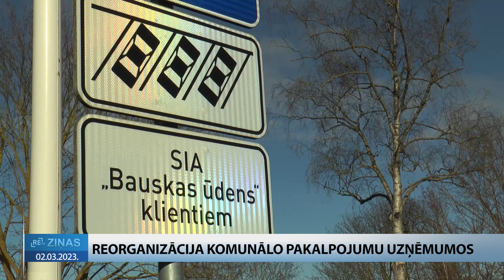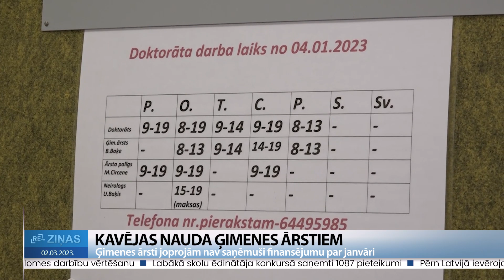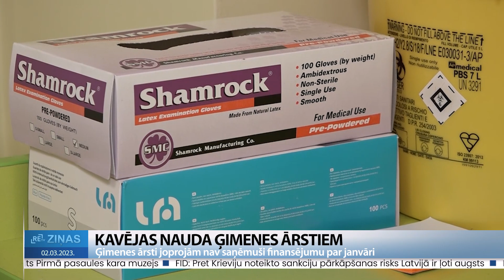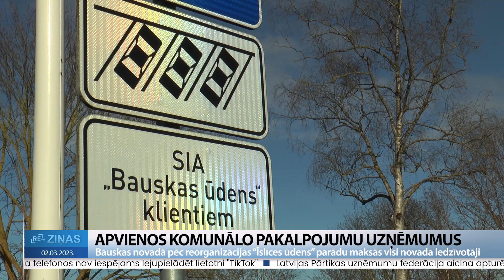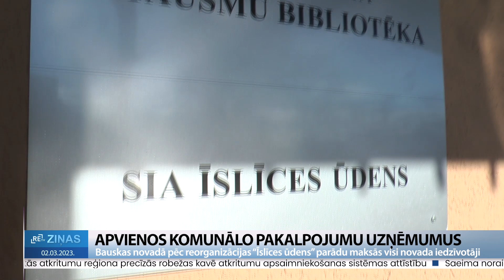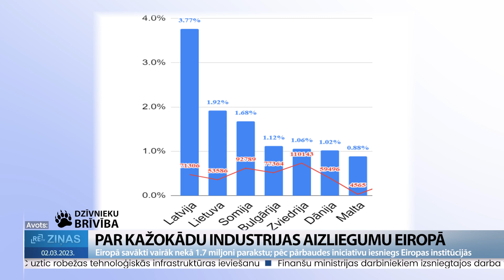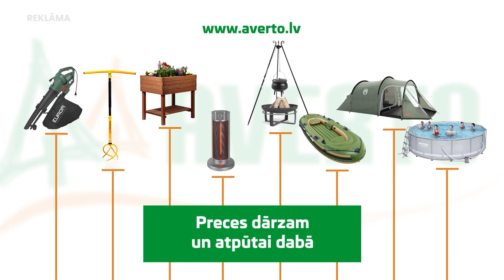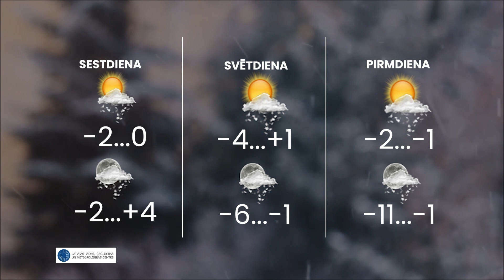ReTV Ziņas 19.00 (02.03.2023.)